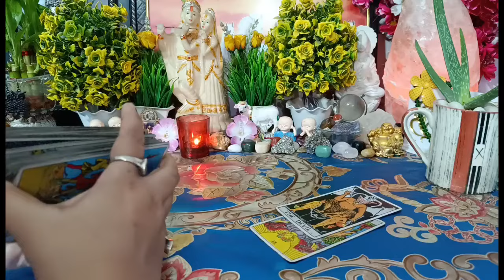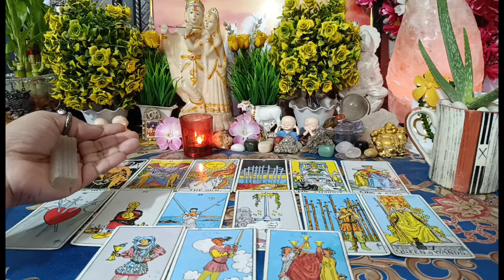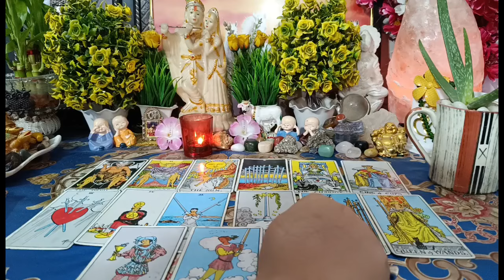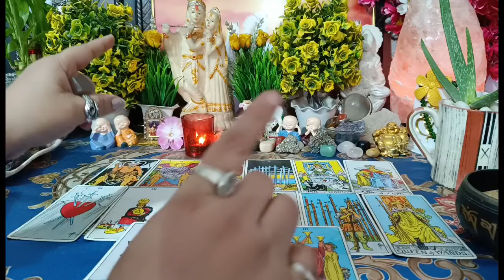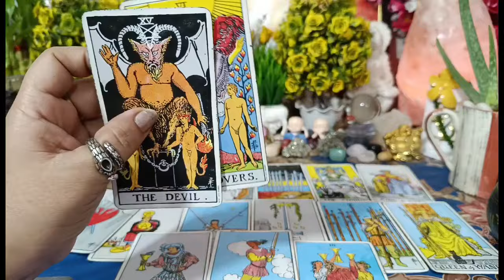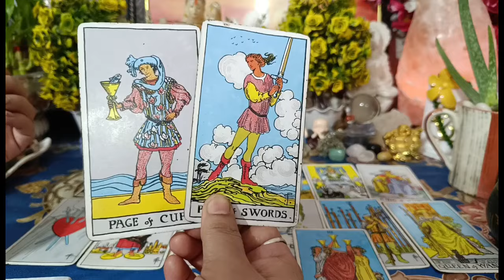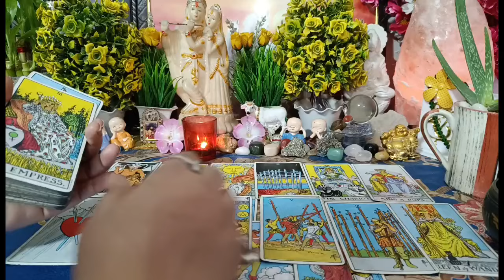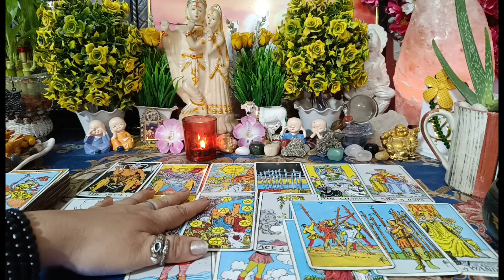इतना क्यों तड़पाते हो?❤‍🔥🧿😭आज सुबह-सुबह वह आपके लिए क्या महसूस कर रहे हैं?Partner's Current Energy